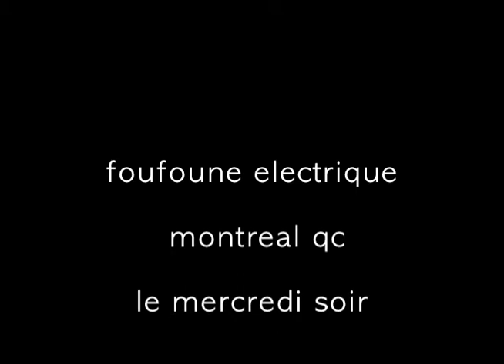fouf run seb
run au foufoune electrique un mercredi soir ya ben longtemp loll
musique et embiance direct du bar